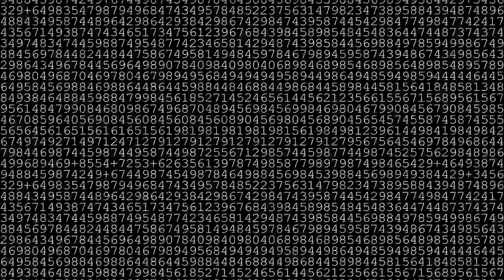Run Away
Erico
november 215

pictures from
The Motorist
1906
W_R_Booth.